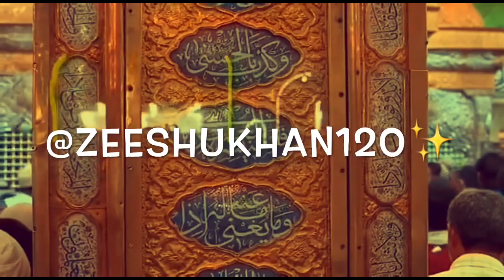10 Moharram Whatsapp Status|❤️Moharram whatsapp status2020|🥰Special Moharram whatsapp status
About Khan Zeeshan: Edit Whatsapp Status and other long videos

 Dowload video --

30 Second Sad Love & Romantic Songs WhatsApp Status Stories Videos. .

‌Comment your favourite songs name and I'll make WhatsApp Status Video for you.